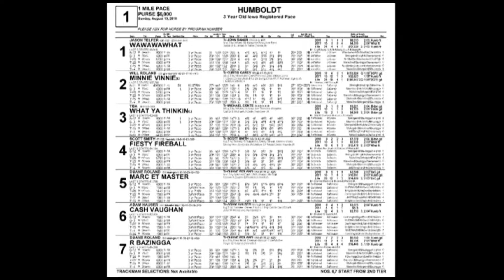August 19 2018 Humboldt Race One